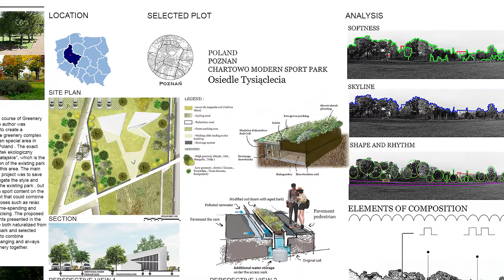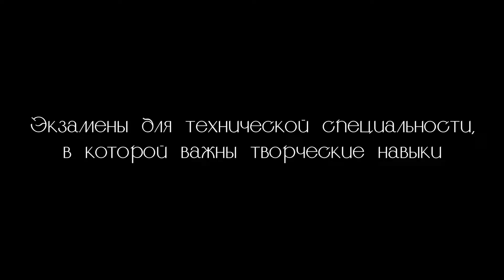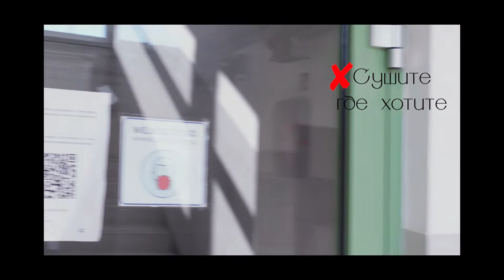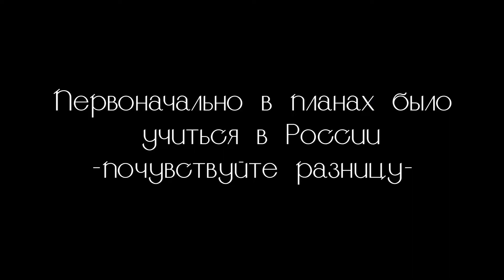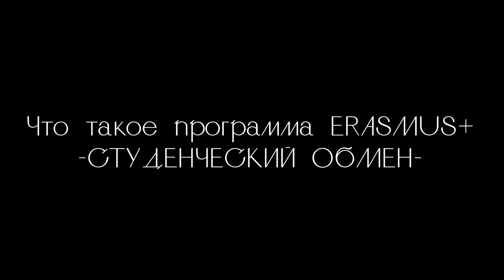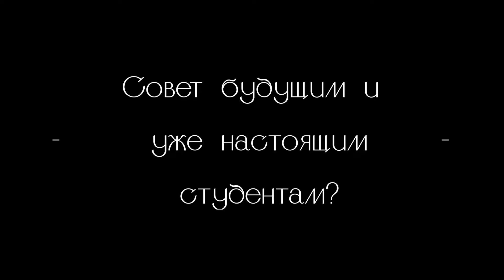Я хочу быть АРХИТЕКТОРОМ. Политехнический университет. Познань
0:00. Коротко о чем. Знакомство с Нашим сегодняшним героем:
0:45. Плюсы Польского Высшего Образования. Обучение на английском. Как ты попала в Польшу? Сколько стоит год обучения?

4:37. Первое впечатление. Польский язык.
8:06. Экзаменв для технической специальности, в которой важны творческие навыки
8:53. Знание английский язык
12:53. Сложно было поступить? Уровень абитуриентов

14:16. Общежитие Познаньской Политехники
15:59. Документы при поступлении
16:33. Сколько стоит жизнь в Польше такому студенту как ты?

17:28. Поступление в Россию. Москва. НИУ ВШЭ
19:50. Цена Образования в России и Польше
20:14. О Польше и речи не шло, при мысли об высшем образовании

20:52. Что такое программа ERASMUS/ Студенческий обмен
22:02. Практика в Европе ERASMUS. Поиск фирмы, анкеты, отказы и переезд.
[Маша там такая милая, что я не вырезала]
24:26. Успех!

27:35. Сколько длилась стажировка
29:20. Проблема найти жилье в Испании
32:35. Стоимость жилья. Окупас

36:35. Церковь Святой Марии Магдалины и Святого Станислава епископа
37:10. Видишь Польшу в своей жизни?
38:31. Советы студентам
40:06. Три вопроса..

Мы все очень старались для Вас! и надеемся вы нашли полезным это видео. Всем хорошего дня!